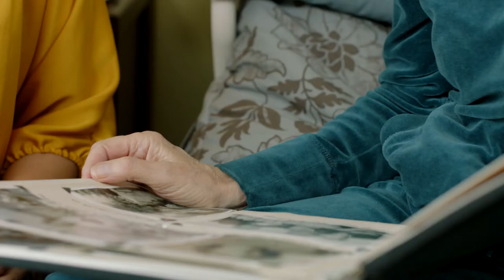Small House Nursing Home Review - from Providence Life Services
Small House nursing homes provide individuals with the independence they desire, and the assistance they need. Our Small House is a real community and unlike any nursing home you've ever seen. It offers much more than what you have to come to expect in a skilled nursing facility, including rehab and memory care. Residents can collaborate with their care partners and nurses in meal planning, welcoming new residents and more.